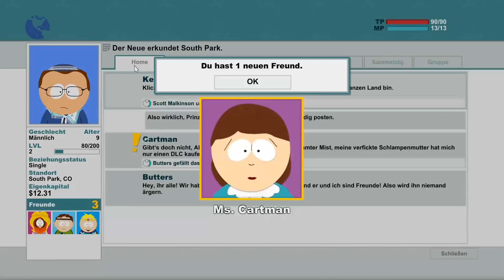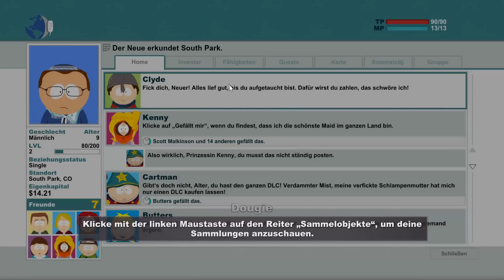Let's Play South Park: Stab der Wahrheit #002 - Neues Juden-Gewand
--- Unlucky Nerds --- [Bitte Aufblättern]
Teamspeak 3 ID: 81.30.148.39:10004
Twitch.tv Livestream: folgt

Skype: KampfschmuserHD

Skype: lpxodus